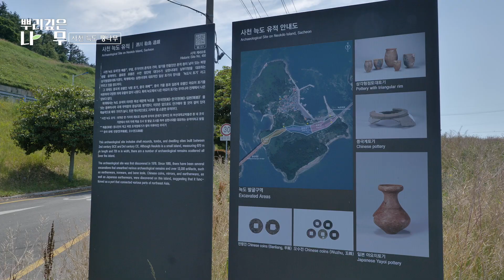계속해서 보물이 나오는 곳?⚱ 청동기 시대로 타임슬립~⏳ 사천늑도팽나무｜MBC경남 220622방송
[뿌리깊은나무] EP.26 사천 늑도 팽나무

청동기 시대 유물이 1만 3천 여점이나 출토된 대규모 유적지, 사천시 늑도. 이곳에 알려지지 않은 또 다른 보물이 있다.
바다와 육지의 경계를 싱그러운 초록잎으로 수놓고 있는 팽나무 한그루. 보기만해도 마음까지 시원해지는 늑도와 팽나무 풍경을 만나러 간다.

🌳국내 최대, 최초, 최장의 노거수를 찾아 떠나는